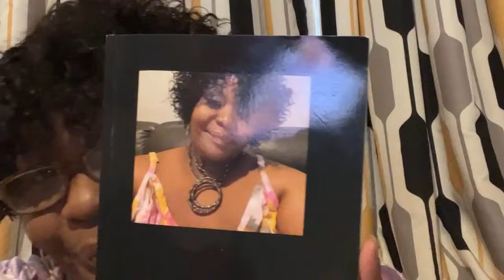On the couch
📍here’s the link to my book I was you: From tragedy to triumph I was you: From tragedy to triumph